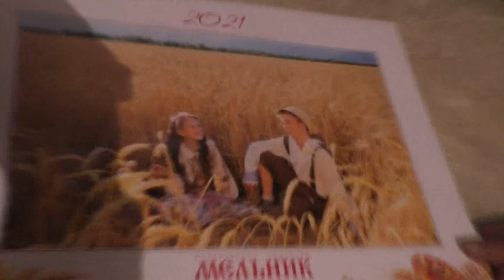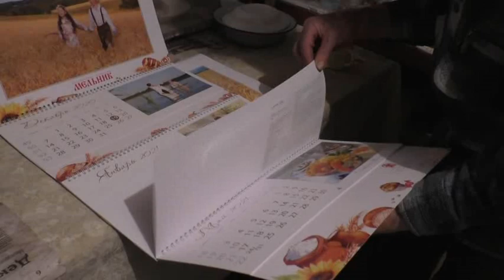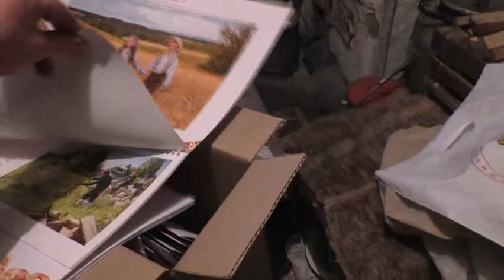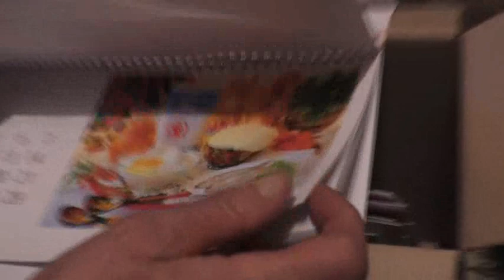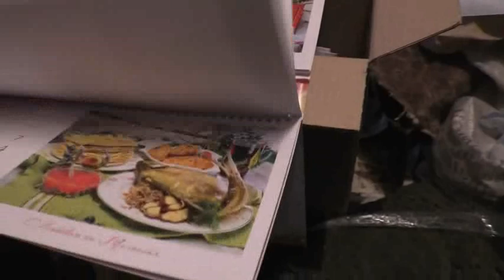Рассматривание подарочных календарей. 15. 12. 2020